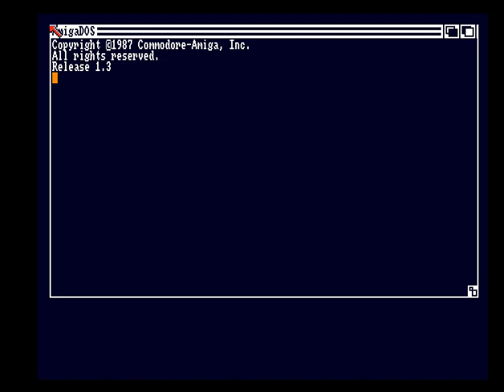Compute's Resource Disk 1 Intro by Creator - Amiga Intro (1989)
Travel back to 1989 with the classic intro "Compute's Resource Disk 1" by Creator. This intro is a perfect example of the creativity and ingenuity that defined the Amiga demo scene during the late 80s.

About:
Creator: Creator
Platform: Amiga
Category: Intro
Release Year: 1989

Explore the Amiga's rich history and check out more intros, demos, and cracktros that have left their mark on the retro computing world.

Relive the early days of the Amiga with "Compute's Resource Disk 1 Intro" by Creator. 🎮🖥️✨